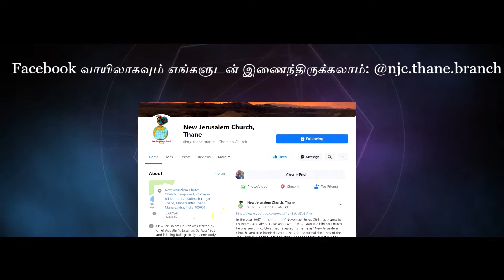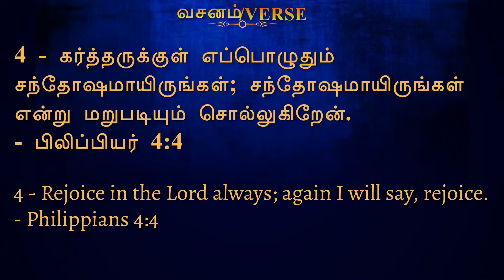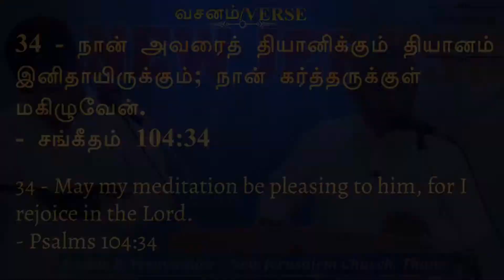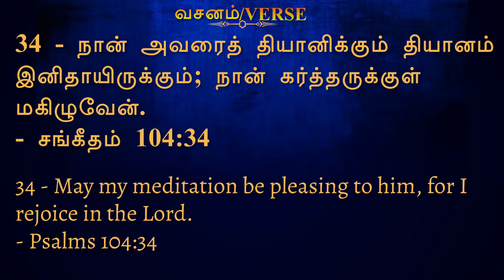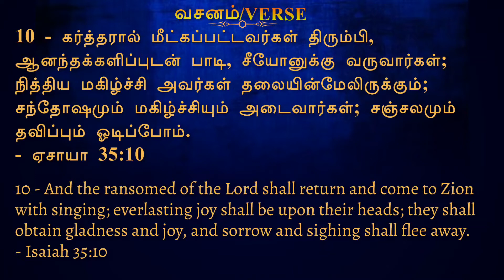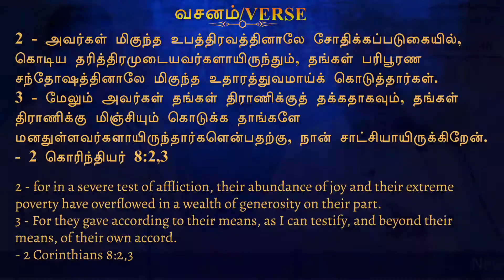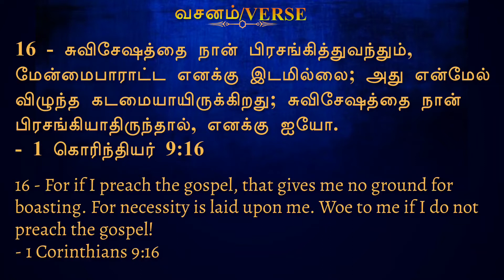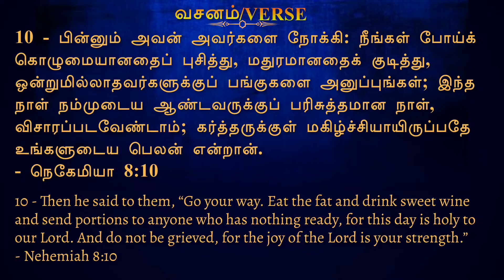கர்த்தருக்குள் எவ்வாறு மகிழ்ந்திருப்பது -29 Nov'20 | Pastor P Yesuvadian- New Jerusalem Church Thane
Subject - கர்த்தருக்குள் எவ்வாறு மகிழ்ந்திருப்பது / How to rejoice in the Lord

Title Verse - Philippians 4:4,5

Speaker -  Pastor P Yesuvadian, who is serving as a senior pastor in New Jerusalem Church, Thane

Join us for Sunday Service at 9:30 AM at New Jerusalem Church, Thane(Subhash Nagar)

Church Address:
New Jerusalem Church,
Church Compound, Pokharan Rd Number 2,
Subhash Nagar, Thane, Maharashtra.